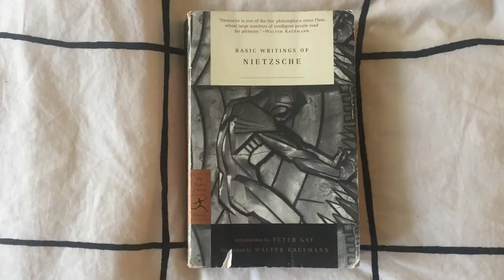Thoughts 2 Verse - Z Plan